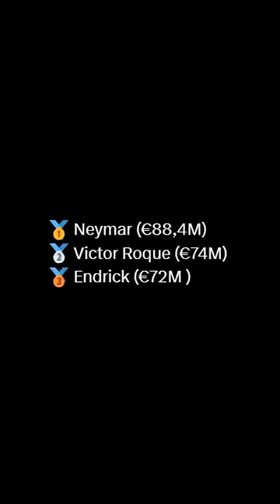ENDRICK MAIS CARO QUE O NEYMAR?